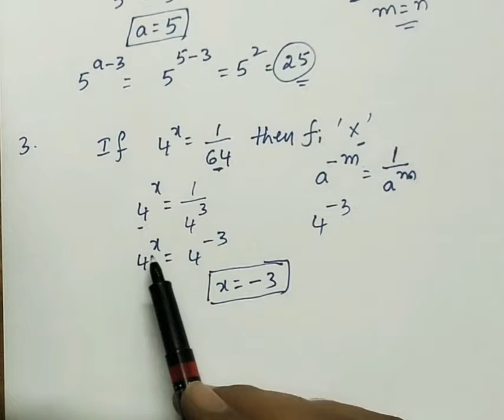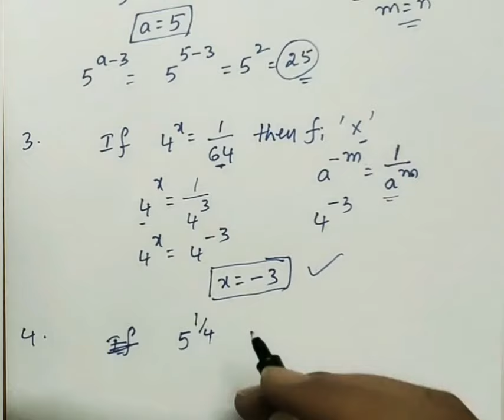ap icet 2021 ts icet 2021 Laws of indices @icet , edcet dsc tet si ,constable ssc deecet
LCM & HCF Tricks

profit & Loss quiz questions

Time & distance part 1

Geometry topic TRICKS

Clocks topic short Tricks

ALGEBRA TRICKS Part 1

standard deviation , variance calculation

Ratio and proportions Part 2

best Tricks for counting figures @ triangles

cubes tricks in 10 seconds

squares tricks in 10 seconds

icet 2020 preparation tips Part 1

icet 2020 preparation tips Part 2